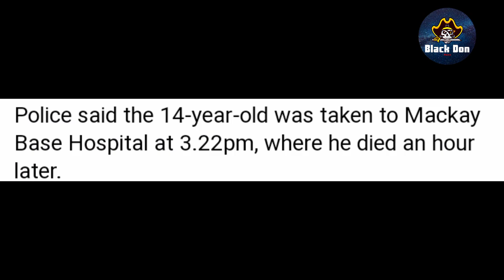Mackay Jellyfish | Teen dies after box jellyfish sting at Eimeo Beach